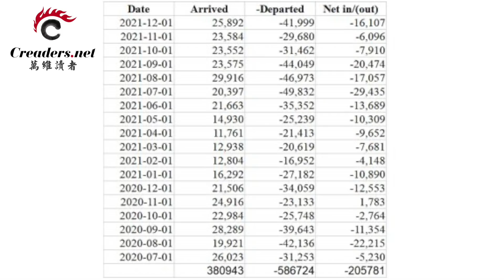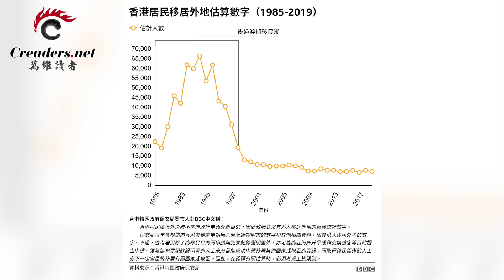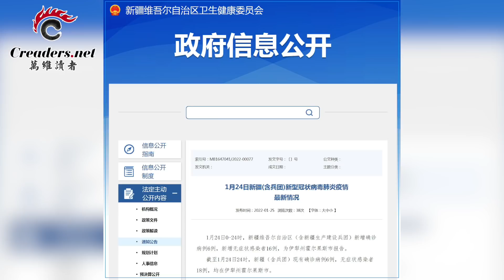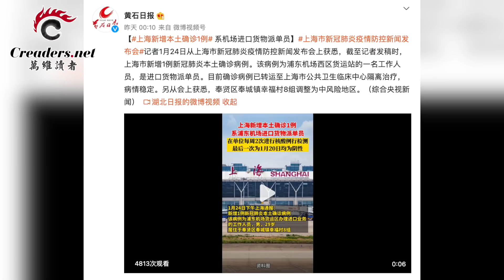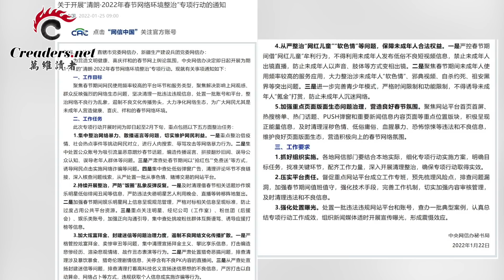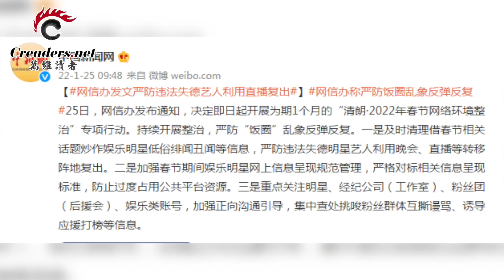风向变了？李克强对习近平突然大唱赞歌；史无前例！国安法实施后 离开的港人竟这么多；按下葫芦浮起瓢！新疆、黑龙江又大爆疫情；中共推出净网行动 重点打击这类 （《万维读报》20220125-3 BAJJ）